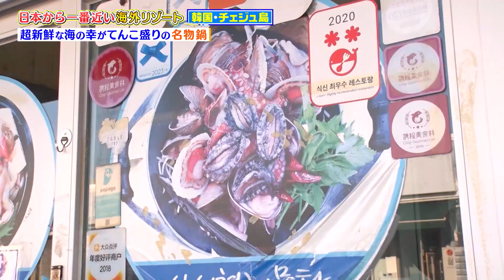王様のブランチ ブランチ週末トラベルin韓国 チェジュ島🍊【未公開シーンあり】日本から一番近い！海外リゾート 韓国・チェジュ島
王様のブランチ　ブランチ週末トラベルin韓国 チェジュ島【未公開シーンあり】
日本から一番近い！海外リゾート 韓国・チェジュ島

0:00　オープニング
0:35　ウォルジョンリビーチでマリンアクティビティ
3:14　名物グルメのヘムルタン(海鮮鍋)
5:52　超人気店の黒豚サムギョプサル

【出　演】 櫻井海音　速瀬愛　藤森慎吾
【放送局】 TBS
【協　力】 韓国観光公社